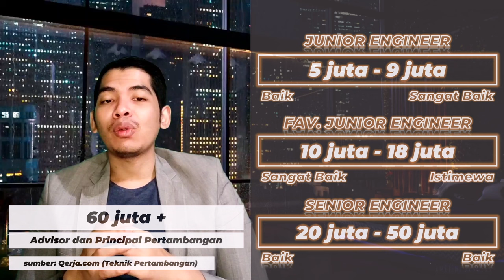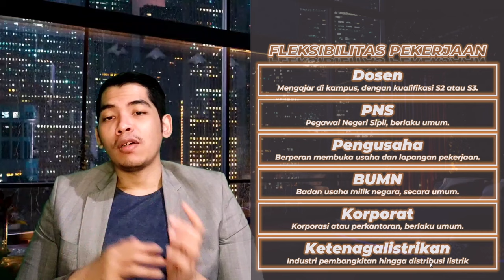Bedah Jurusan Teknik Pertambangan sampai GAJI! Review Jurusan Habis-Habisan Jamin Paham!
Jangan ragu buat klik dan gabung! Kita tunggu obrolan serunya ya di Good Discussion!

Halo, Apakah sekarang masih patut kuliah Jurusan Teknik Pertambangan?
Jadi video kali ini bakal bahas jurusan Teknik Pertambangan. Apa sih sebenernya jurusan Teknik Pertambangan dan bagaimana prospeknya.